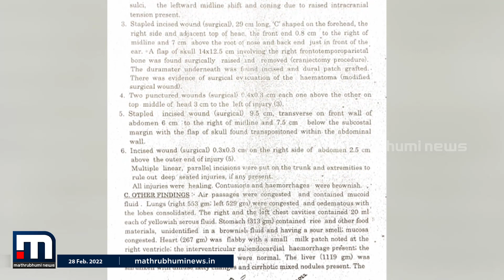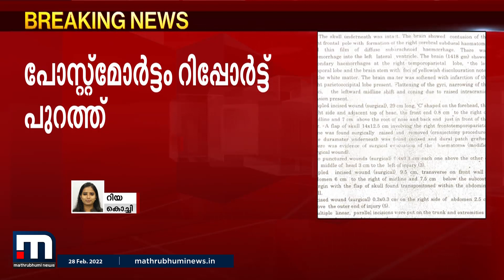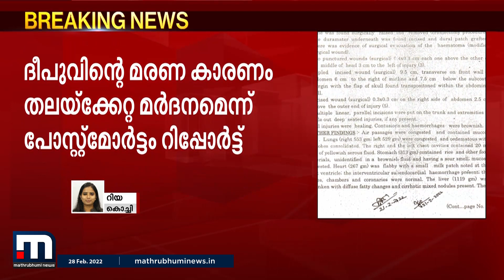ട്വന്റി ട്വന്റി പ്രവർത്തകൻ ദീപുവിന്റെ മരണകാരണം തലയ്ക്കേറ്റ മർദ്ദനമെന്ന് പോസ്റ്റ്മോർട്ടം റിപ്പോർട്ട്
ട്വന്റി ട്വന്റി പ്രവർത്തകൻ ദീപുവിന്റെ പോസ്റ്റ്മോർട്ടം റിപ്പോർട്ട് പുറത്ത്. തലയ്ക്കേറ്റ മർദ്ദനമാണ് മരണകാരണമെന്ന് റിപ്പോർട്ട് വ്യക്തമാക്കുന്നു.

Happy viewing!